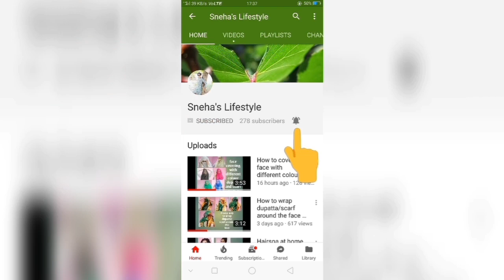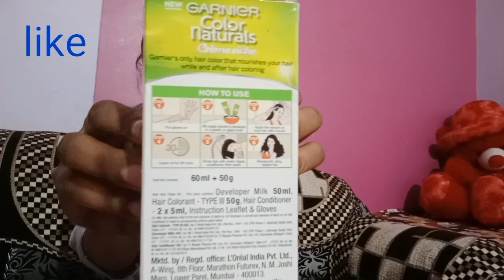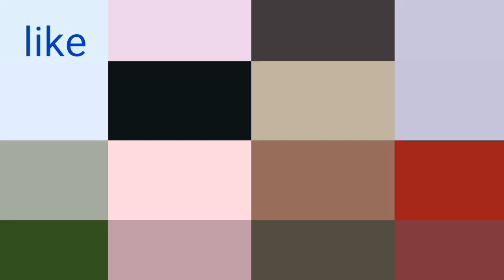Get burgundy hair colour at home cover gray by garnier colour natural/घर पर ही करे बालों को बरगंडी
Hello friends today I am going to share with you
My hair colour experience .. I have colour my hair with garnier colour natural Burgundy ... Result may vary accordingly to your natural hair colour...

Garner colour natural burgundy

My intro and lookbook
Garnier colour natural cream,garnier hair colour kese use kare, garnier colour kitane din rahata he, garneir colour burgundy ki price kya he,how to color black with garnier hair natural colour, garnier hair colour safe hota he kya.,balo ko kala kese kare,safed balo ko kala kese kare,ghar par hair colour kese kare,balo ko jad se kala kese banaye,how to colour gray hair,